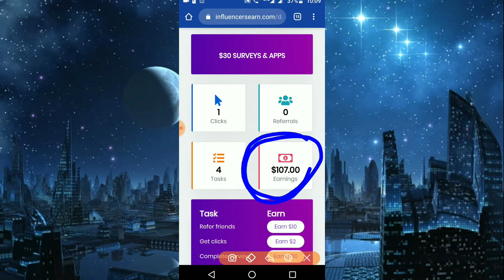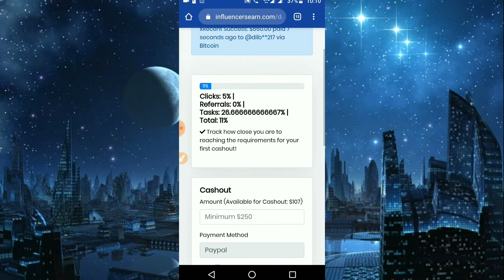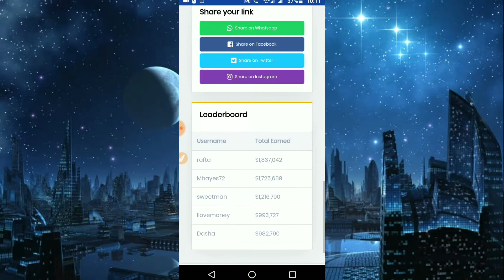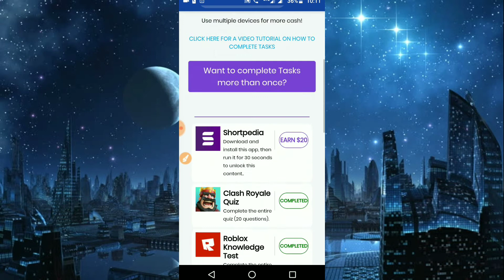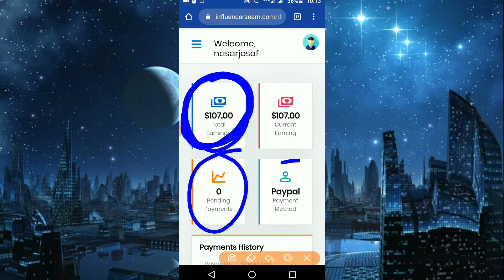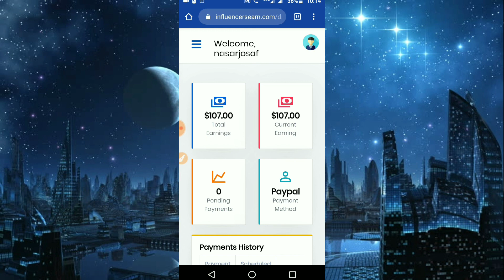Influencers Ear dash |nfluencersearn.com | online marketing| online earning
Hello Doston,
iss video me maine online earning website influencers.com ke baare me bataya hai. mujhe to total fake website lagti hai. toh bhi main result aane par hi confirm karunga aur aapko bataunga. to milte hair next video me. aap iss website ko use mat kariye. nhi to aapka time waste ho sakta hai.